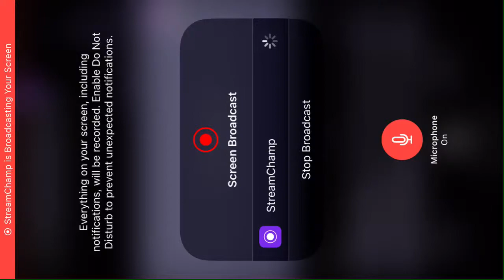BEJJ Game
Hi,